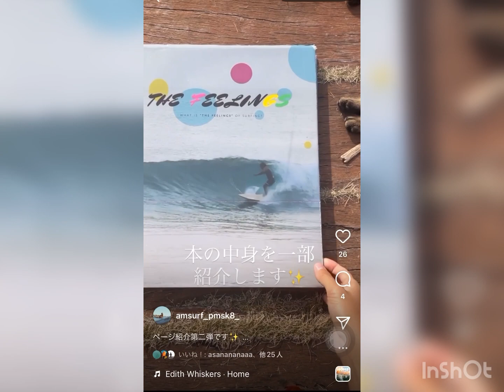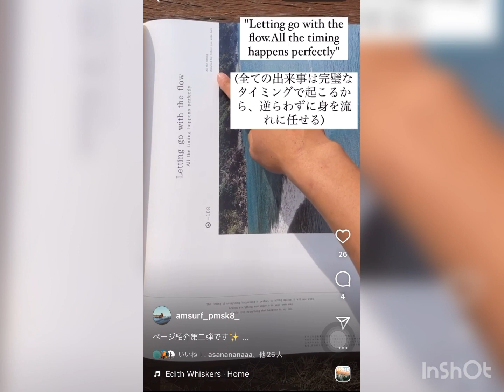【The Feelings】紹介動画